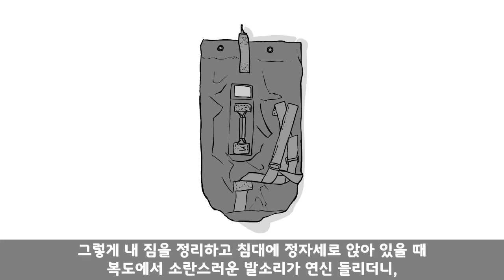장애가 있는 내 맞선임 구타한 싸가지 없는 이등병. 그놈 조지고 영창 간 이야기.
아무리 사수가 장애가 있고, 좀 부족해도...
그렇다고 상병 말호봉인 사수를 때려? 어? 넌 내가 용서 못한다.

구독자 군생활 사연 보내주실 메일 주소.

일해라! 오인용데빌. 간식 주기. 멤버십